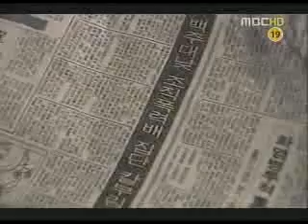Episode 18 (4/7)